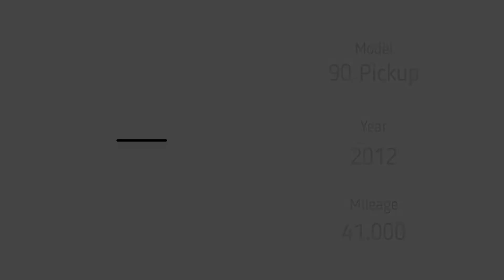2012 Land Rover Defender 90 Pick Up Heritage Tamar Blue with Tan Lather Full Restoration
Here we have a 2012 Land Rover Defender 90 Convertible in Tamar Blue a Heritage colour with contrasting Tan leather with 2 seats fully restored and ready for a new owner, all of Wallis Defenders Defenders have a wax oiled chassis', stainless steel bolts, new flooring or carpet, complete paint correction is carried out, the engine fully serviced and over hauled, brakes and suspension over hauled and or replaced, no parts are not checked or replaced if required, offering a full comprehensive warranty on top. Build by the family behind the James Bond Autogyro Little Nellie flown by Wing Commander Ken Wallis cousin to our founder Geoff Wallis in the film You only live twice. Available for sale for details call or email Wallis Defenders